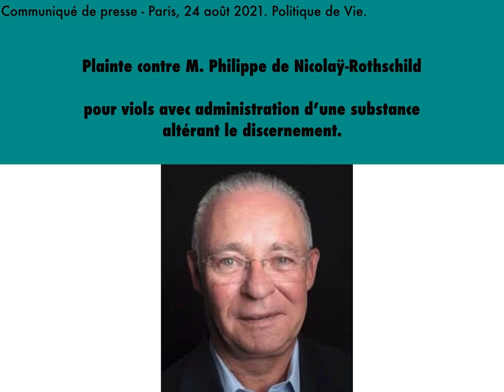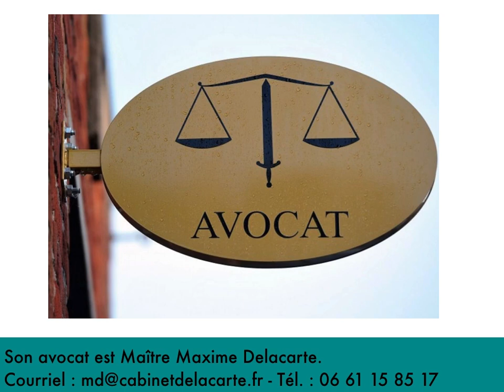Plainte contre M. Philippe de Nicolaÿ-Rothschild pour viols avec administration d’une substance...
Communiqué de presse - Paris, 24 août 2021.

Plainte contre M. Philippe de Nicolaÿ-Rothschild pour viols avec administration d’une substance altérant le discernement.

Le 22 mars dernier, l’avocat d’une femme de 48 ans transmettait à Mme Sabine Kheris, doyen des juges d’instruction du Tribunal de Grande Instance de Paris, une plainte avec constitution de partie civile contre un certain Philippe de Nicolaÿ-Rothschild, pour plusieurs faits de viols advenus après la prise forcée d’une drogue provoquant l’endormissement.

L’écoute du récit détaillé exposé dans cette plainte dont nous avons eu connaissance stimule immédiatement l’envie d’en écrire un surprenant récit de moeurs.
Qu’aurait donc commis cet ancien banquier international, membre à l’époque des faits du Conseil de Surveillance de la Banque Paris-Orléans (devenue en 2015 Rothschild and Co), désormais expatrié au Brésil où il dirige une société de vente de vins, qui se retrouve aujourd’hui publiquement accusé de viol aggravé par une plaignante défendue par un avocat qui semble très déterminé à obtenir une instruction sérieuse de cette affaire ? Étrange personnage, qui est tout de même demi-frère d’Édouard et de David de Rothschild…

Selon le récit très circonstanciée de la plaignante, celle-ci aurait été victime de plusieurs viols commis rue du Banquier ( ! ) à Paris en 2009 alors même qu’elle était endormie après avoir été forcée d’inhaler un sachet de poudre, étouffée main sur le nez et la bouche par l’homme en question.

En prime, la négation de toute responsabilité de l’homme mis en accusation, hormis quelques virements bancaires d’achat du silence. Et un cauchemar pour la mère, depuis plus de dix ans.

Une première plainte sera déposée en 2016, auprès du Procureur de Paris, qui fera auditionner en avril 2019 cette femme dont nous tairons le nom pour le moment. Le lendemain de l’audition, les gendarmes lui enlèvent ses deux fils et le parquet de Perpignan oublie de faire parvenir l’audition à Paris, où le dossier restait encore ouvert en ce début d’année 2021…

Aujourd’hui, cette femme affirme sa totale détermination à faire éclater la vérité des faits de viols qu’elle a subis et des faits récurrents de maltraitances socio-judiciaires manifestes qu’elle continue de subir.

Cette femme se tient à la disposition de la presse qui souhaiterait mieux connaître cette affaire si révélatrice des mœurs parisiennes de certains mâles richissimes qui achètent les femmes comme ils achètent leurs chevaux en traitant celles-là bien plus mal que ceux-ci.